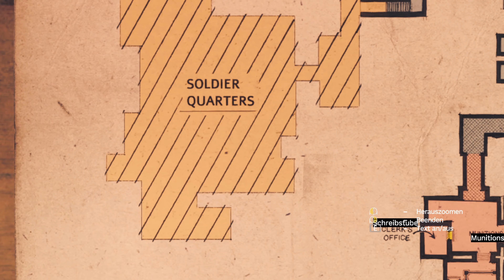Knopf des Todes (Bolzenschneider) - Amnesia: The Bunker Horror Let’s Play deutsch/german 010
Hi zurück, oder Hi und Willkommen 😀

Freut mich, dass du hierhin gefunden hast und

Du möchtest die Arbeit und den Kanal Supporten?

Liebe Grüße :) Euer Mal_ida